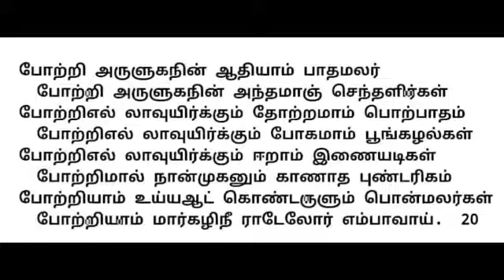Thiruvempavai song-20- Potri aruluga nin aadhiyam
🙏 *மார்கழி மாதம் 20- நாள்* 🙏

🌷 *திருவெம்பாவை பாசுரம் - 20*🌷
போற்றி அருளுக நின் ஆதியாம் பாதமலர்
போற்றி அருளுக நின் அந்தமாம் செந்தளிர்கள்
போற்றி எல்லா உயிர்க்கும் தோற்றமாம் பொற்பாதம்
போற்றி எல்லா உயிர்க்கும் போகமாம் பூங்கழல்கள்
போற்றி எல்லா உயிர்க்கும் ஈறாம் இணையடிகள்
போற்றி மால் நான்முகனும் காணாத புண்டரீகம்
போற்றி யாம் உய்ய ஆட்கொண்டருளும் பொன்மலர்கள்
போற்றி யாம் மார்கழி நீராடேலோர் எம்பாவாய்.

*பொருள் :*

சிவபெருமானே! எல்லாவற்றுக்கும் முதலாவதான உன் பாதமலர்களை வணங்குகிறோம். எல்லாவற்றுக்கும் முடிவாயுள்ள உன் மென்மையான திருவடிகளை பணிகின்றோம். எல்லா உயிர்களையும் படைக்கின்ற உன் பொற் பாதங்களை சரணடைகின்றோம். எல்லா உயிர்களுக்கும் வாழும் காலத்தில் இன்பமான வாழ்வு தரும் மலரடிகளை பிரார்த்திக்கிறோம். உயிர்களை அழித்து இறுதிக்காலத்தை தருகின்ற இணையற்ற காலடிகளைப் போற்றுகின்றோம். திருமாலாலும், பிரம்மாவாலும் காண முடியாத தாமரை பாதங்களைக் காண்பதில் பெருமிதமடைகின்றோம். எங்களுக்கு பிறப்பற்ற நிலை தரும் பொன் போன்ற திருவடிகளை பற்றுகின்றோம். இவ்வாறு உன்னோடு ஐக்கியமாகி, உன் நினைவுகளுடன் நீர்நிலைகளில் நீராடி மகிழ்கிறோம்.

*விளக்கம் :*

திருவெம்பாவையின் கடைசிப்பாடல் இது. இறைவனை வணங்கினால் போதுமா? மனம் ஓரிடத்திலும், கைகள் மட்டும் வணங்கிய நிலையில் இருப்பதால் என்ன லாபம்? மாணிக்கவாசகர் தன் பார்வையை இறைவனின் முகத்தின் மீது செலுத்தினாரா? அவரது திருவடியை வைத்த கண் வாங்காமல் பார்க்கிறார். அவனது பாத தரிசனம் கிடைத்தால் போதும்! வாழும் போதும் இன்பம்! மறைவுக்குப் பிறகும் இன்பம் என்கிறார்.நாளை முதல் திருப்பள்ளியெழுச்சி பாடுவார் மாணிக்கவாசகர்.